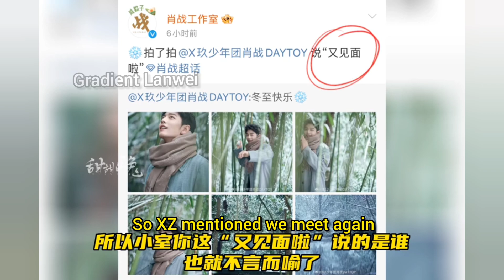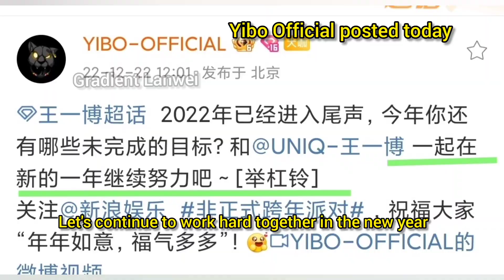BJYX - Today GG's post so loud, mentioned that Yizhan met and together in winter solstice !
xiao Zhan wishes for winter solstice.